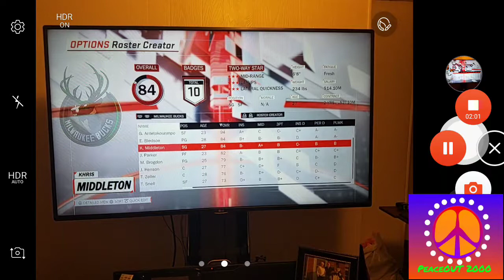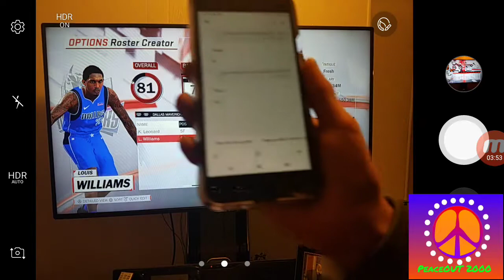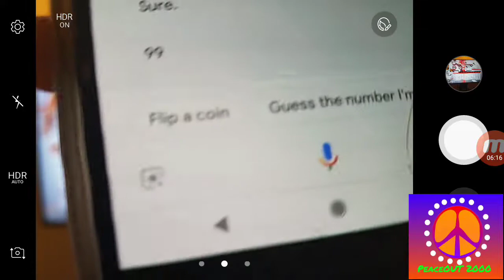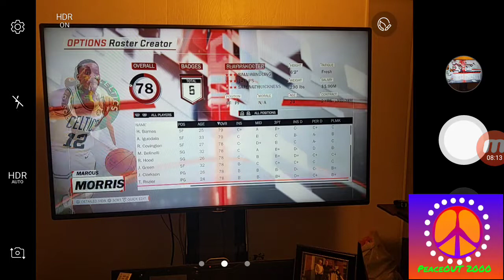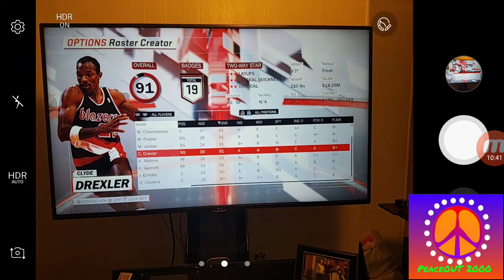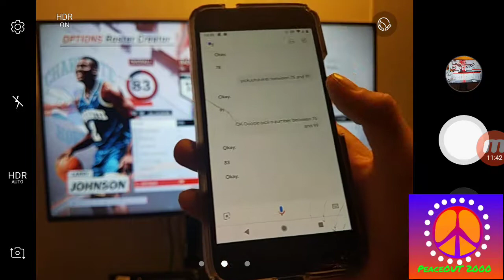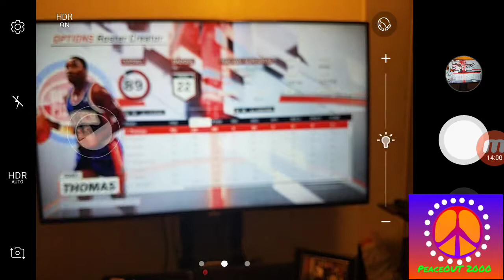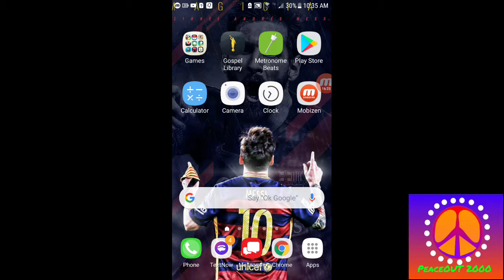My first NBA 2K Draft(Google assistant)